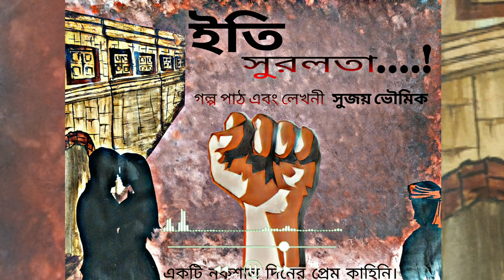Bangla Audio Podcast | ইতি সুরলতা | Original Audio Of SUJAY | Bangla Audio Story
ইতি সুরলতা. !
সুরলতা আমায় জড়িয়ে ধরে একটা চুম্বন এঁকে দিল আমার গালে। যৌবনের প্রথম চুম্বন। যা কিনা আমার হৃদয়ে এসে ঠেকেছে। বাইরে থেকে শশীদার চিৎকার শুনতে পেয়ে ঘোর কাটিয়ে ফেললাম। কমরেড অনি লাল সেলাম। ✊🏻✊🏻✊🏻

একটি নকশাল দিনের প্রেম কাহিনি।
Original Audio Of SUJAY Presents
Story Writing, Voice & Directed by Sujay Bhowmick
Publicity Design : Priti Bhowmick
Song : Rabindra Sangeet (Dariye acho tumi amar)
Sound Design & Edit : Sujay Bhowmick

If you want to tell your story, mail it.
 I will tell your story

© THIS CONTENT IS COPYRIGHTED TO ORIGINAL AUDIO OF SUJAY, USE OR COMMERCIAL DISPLAY OR EDITING OF THE CONTENT WITHOUT PROPER AUTHORIZATION IS NOT ALLOWED.